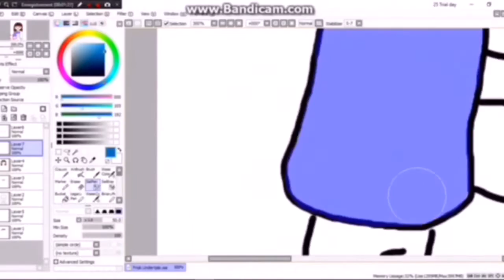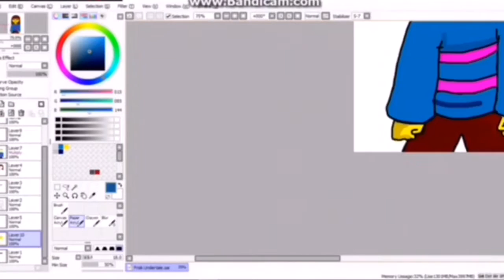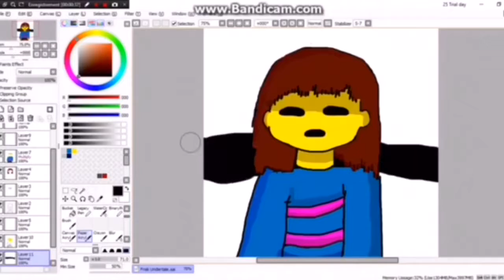Speedpaint - FRISK (Undertale)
Heya! Aujourd'hui, je vous fais mon premier speedpaint qui est affreusement moche, et j'en suis désolé. Je débute sur Paint Tool SAI, et j'espere sincerment que min dessin n'est pas trop moche. Dites moi en commentaires des idées pour les prochains speedpaint, et votre avis sur celui ci. Merci â tous ^^

Petite dédicace à MoXioo-Kun, qui m'a remotivée pour les dessins par ordi après une petite conversation avec lui.
Certes, je débute tout juste sur ordi, mais c'est vraiment motivant je trouve, de voir ce qu'il arrive à faire. ^^

Bon, j'ai fait ça à la souris, mais c'est déjà pas mal ^^

Allez voir sa chaine, il fait des dessins magnifiques, et j'adore particulierement le HorrorSans qu'il a fait. Voili voilou ^^

EDIT (19/07/2017) : Alors j'ai eu une tablette graphique, et ça m'a fait pensé à ça xD Elle est sans écran mais je sens que je vais bien progresser avec !